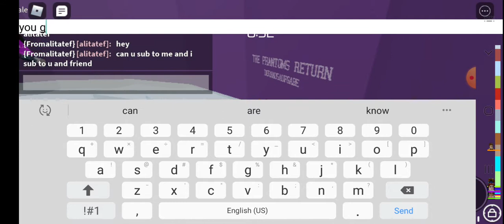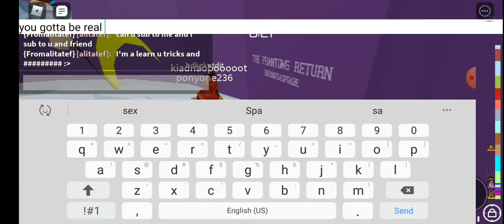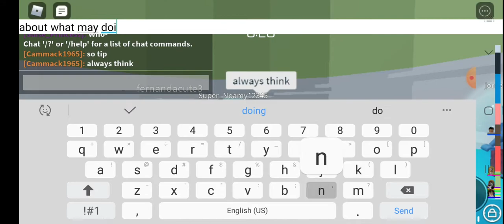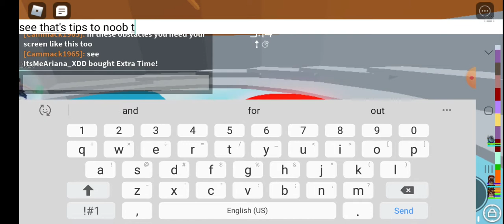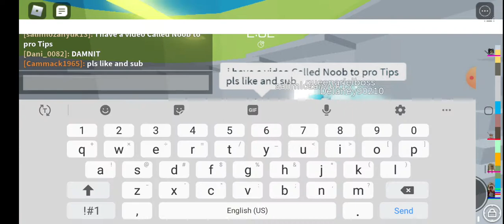tips to noob to pro of tower of heck